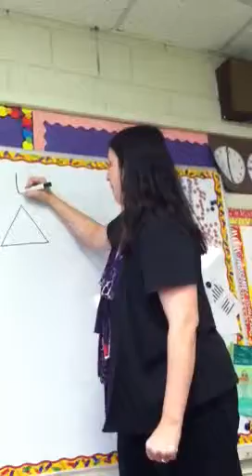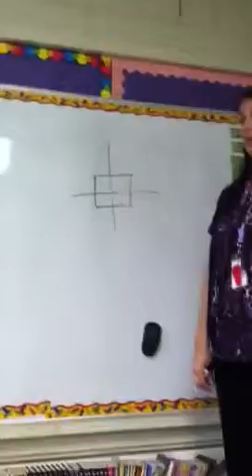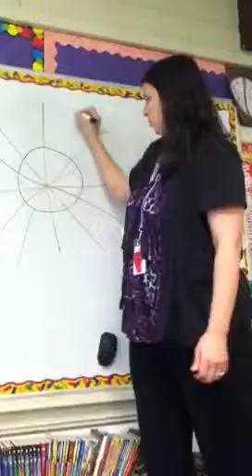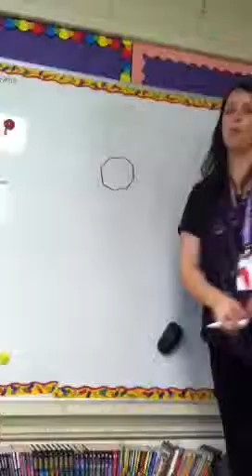Lines of Symmetry